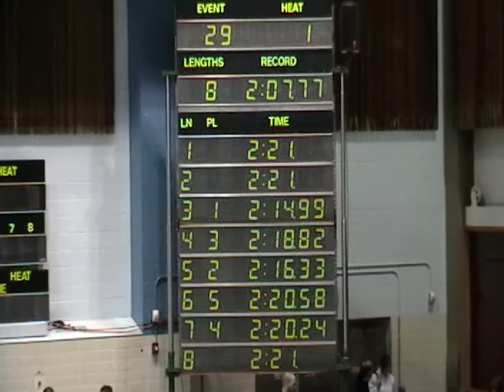COR 2010 200 Free Final